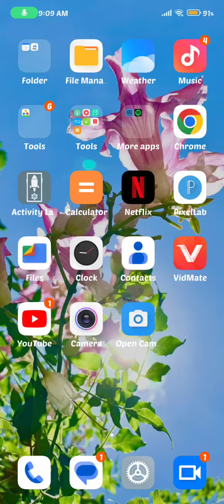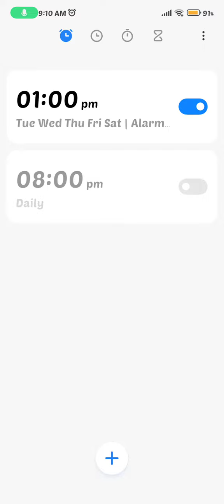How To Set Alarm In Poco X5 5G, Poco X5 5G Mein Alarm Set Kaise Karen, Alarm Setting In Poco X5 5G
Alarm_Setting_ Poco X5 5G.